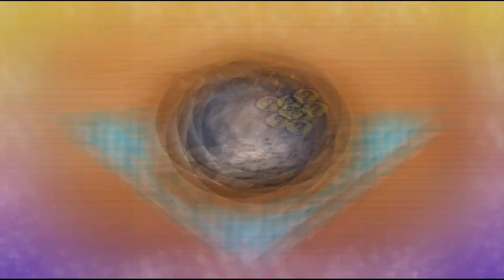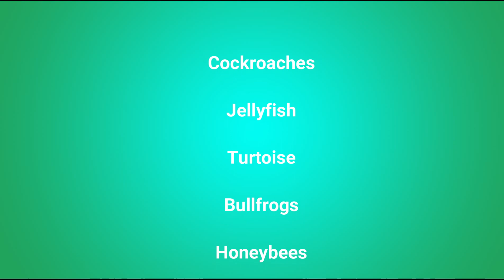ANIMALS INTO SPACE